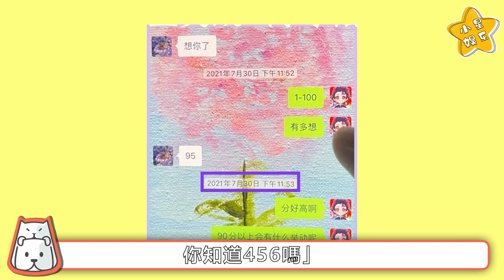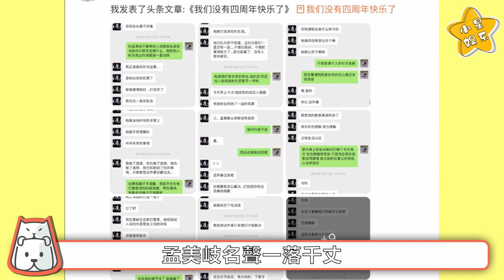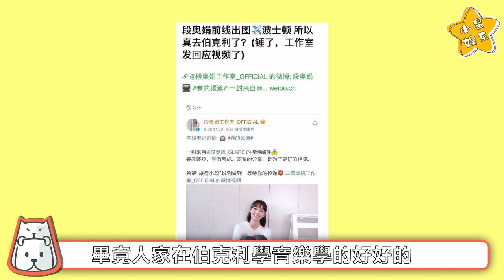火箭少女和TA們的戀愛緋聞，到底真的假的？火箭少女 孟美岐 吴宣仪 杨超越 段奥娟 Yamy 赖美云 张紫宁 杨芸晴 李紫婷 傅菁 徐梦洁 火箭恋爱 火箭少女解散【小星娛樂】